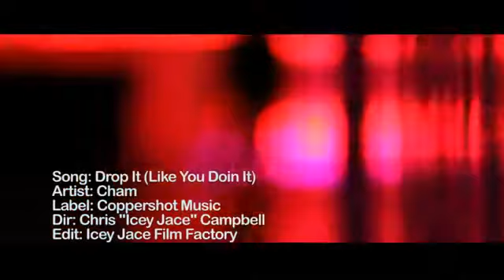Baby Cham Drop It Like You Doin It Official Video Jan 2012 YouTube